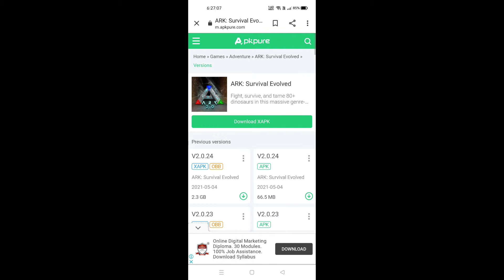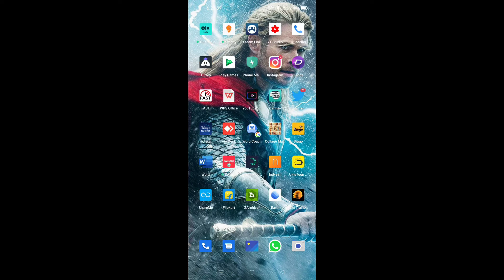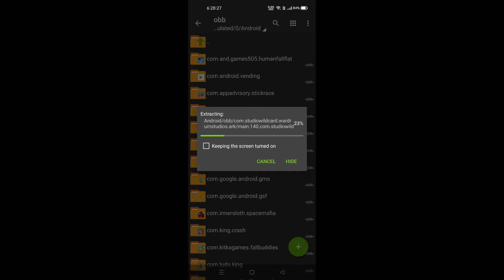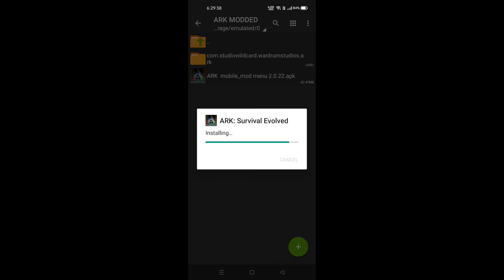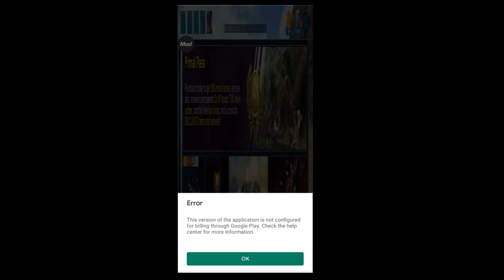FREE GOD CONSOLE ||UNLIMTED FREE AMBERS ||2021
WELCOME TO DESCRIPTION GUYS 💗🙏

GUYS MAKE SURE TO LIKE 👍 SHARE 📲

✨APPRECIATE ME FROM HERE- GPAY,PHONEPE,PAYTM
-premislive@upi

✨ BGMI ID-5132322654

       8GB RAM/128GB STORAGE

✨ PC SPECS -
Motherboard- MSI H601M-E PRO ( 9K₹)
Processor- i5 12400F (10K₹)
Ram -ADATA XPG D50 RGB (8x2) (5000₹)
Graphics Card- RTX 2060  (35K₹)
Monitor- Acer 1366×768  (5K₹)
Keyboard - Dell KB216 (550₹)
Mouse- ANT ESPORTS GM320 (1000₹)
Cabinet- ANT ESPORTS MID TOWER  (4000₹) WELCOME TO THE VIDEO GUYS 🙏

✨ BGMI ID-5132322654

       8GB RAM/128GB STORAGE